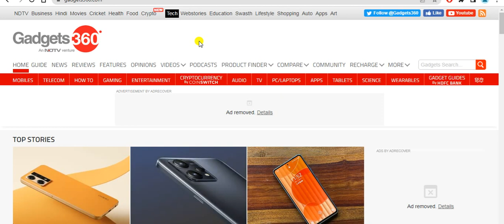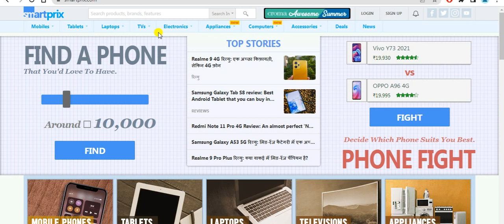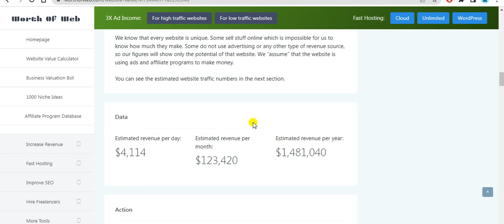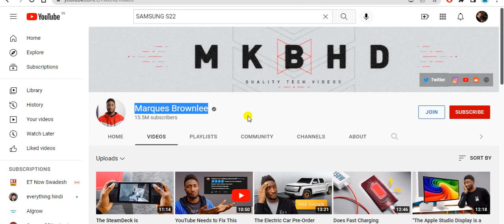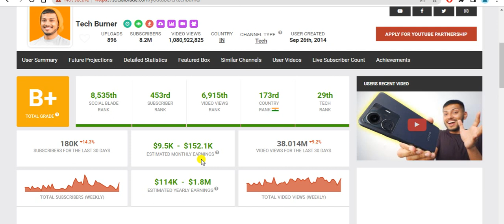HAR DIN KMAE, START YOUR BUSINESS FOR FREE , WITHOUT INVESTMENT BUSINESS , NEW BUSINESS IDEA ,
HAR DIN KMAE, START YOUR BUSINESS FOR FREE, WITHOUT INVESTMENT BUSINESS, NEW BUSINESS IDEAS,

For Any Query regarding Account Opening,
Call Upstox Customer Care